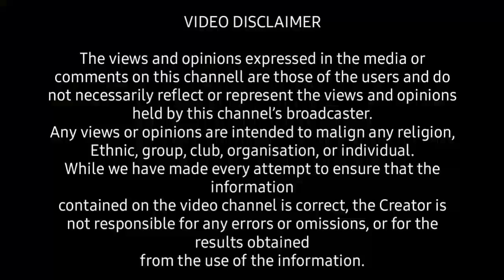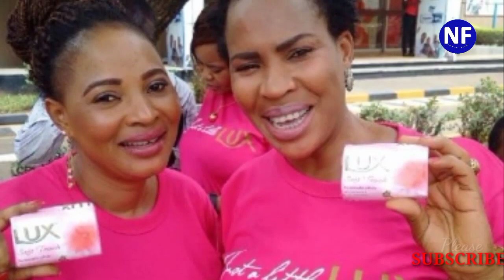Late Moji Olaiya Children, Husbands, Business, Mother, Life After Death...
This is the incredible biography of late Yoruba actress Moji Olaiya whose second and last daughter  recently celebrating her birthday after mum died few months after she was born. Watch to learn more interesting stories about her life and the two daughters she left behind.